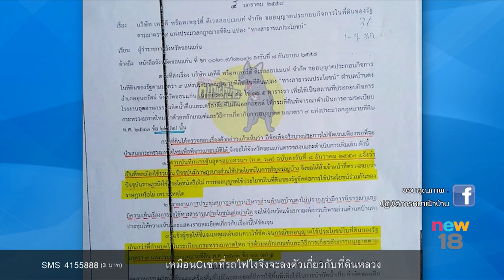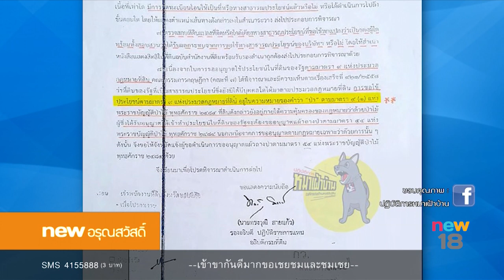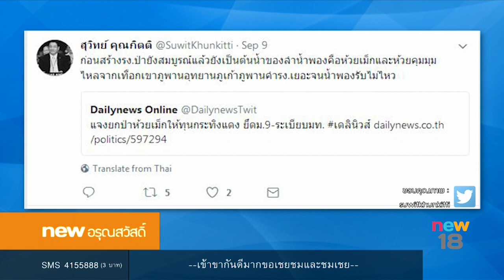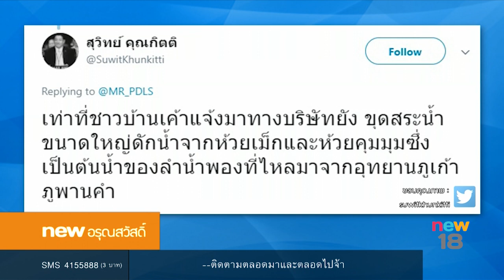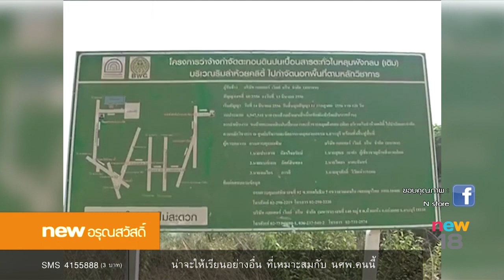นิวอรุณสวัสดิ์ ช่วงที่ 3 | 12 ก.ย.60 | new18